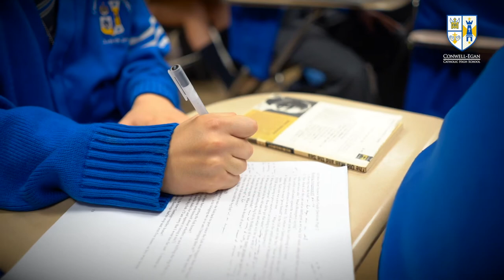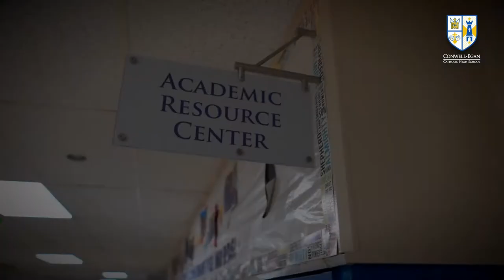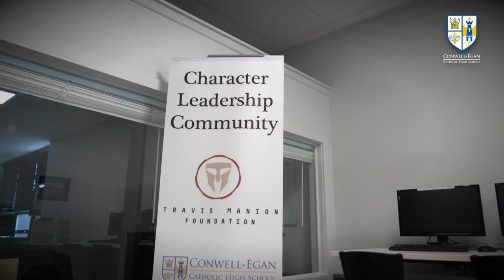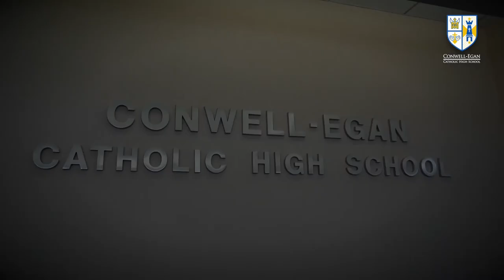Conwell Egan Catholic High School Welcome Class of 2024!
All Systems Go AV is comprised of tried and trusted professionals, who specialize in live event and video production. We use creativity and the latest technology to elevate your event, your brand and your business; helping you craft your message and tell a story that will captivate your audience.

We can produce various types of videos and help you along the process from beginning to end. On top of the filming and editing we will create storyboards, help with script writing, provide actors/voice over artists, and help with anything else you need to make it as easy as possible for you.

to see examples of our work, testimonials, and other services we offer!